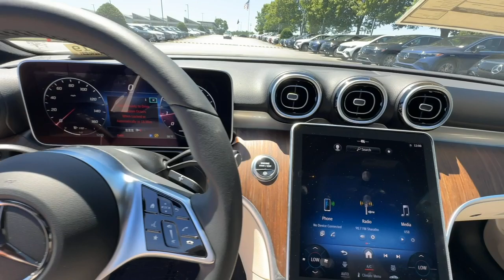2024 Mercedes-Benz C-Class C 300 Duluth, Lawrenceville, Cumming, Johns Creek, Atlanta GA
New 2024 Mercedes-Benz C-Class C 300 available at Mercedes-Benz of Atlanta Northeast located in 1705 Boggs Rd, Duluth, GA, 30096.
Stock#: 36719 - VIN#: W1KAF4GB8RR215626

Take a moment to check out the  2024  Mercedes-Benz C-Class. Take a closer look at this smartly styled C-Class. Superb engineering blends gracefully with premium luxury and the latest tech. Whether you opt for the sedan, coupe, or cabriolet, or prefer the advantages of all-weather capability, your expectations will be exceeded. And then some.  The following are some of this vehicles highlighted options: Apple Carplay®/Android Auto®, Touchscreen Infotainment System, Keyless Entry, Moonroof, Woodgrain Interior Trim, Premium Sound System, Back-Up Camera, Fog Lamps, Power Passenger Seat, Satellite Radio. Take a higher standard of luxury with you wherever the road leads in this stunning C-Class. Come in for a fun and easy road test. Our team will make it the best part of your day.